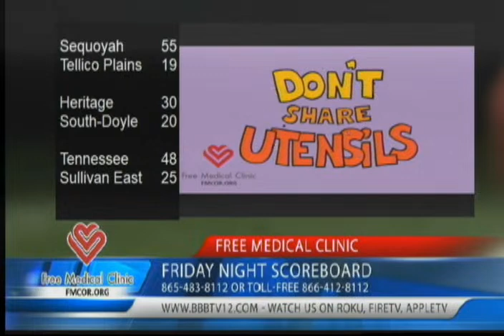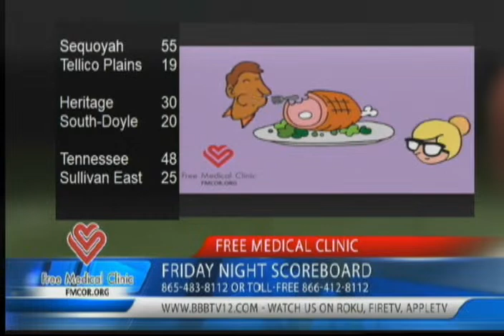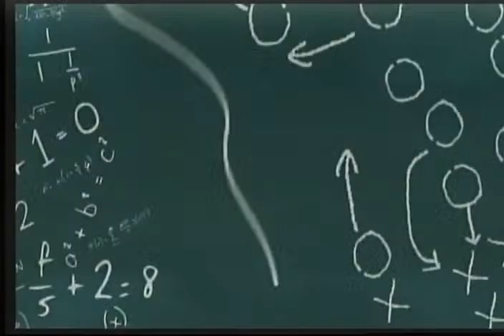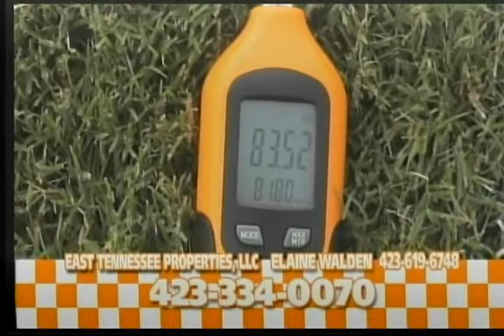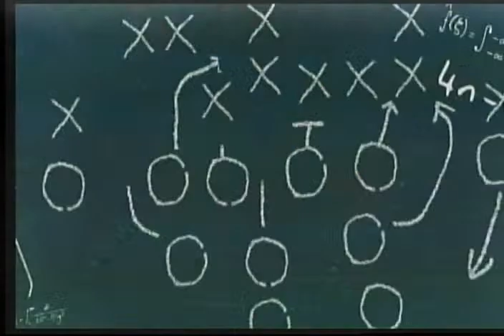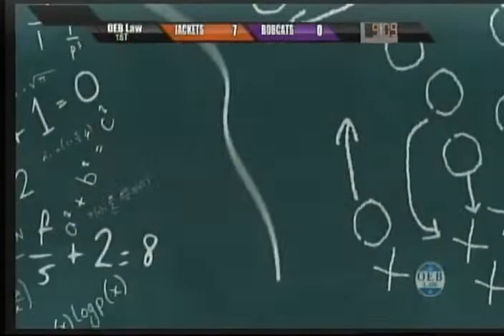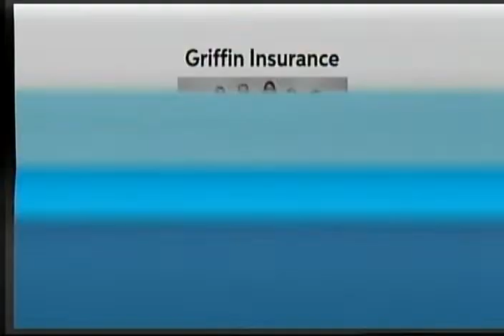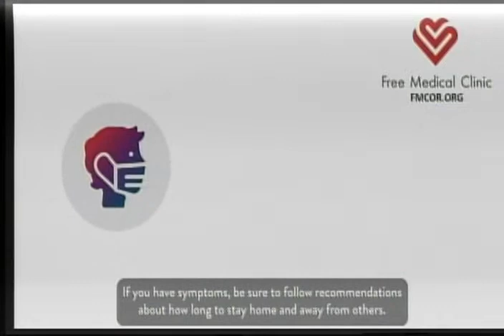Free Medical Clinic Friday Night Scoreboard Show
David Queener and Jonathan Cox get you caught up on the nights action on the Free Medical Clinic Friday Night Scoreboard Show.